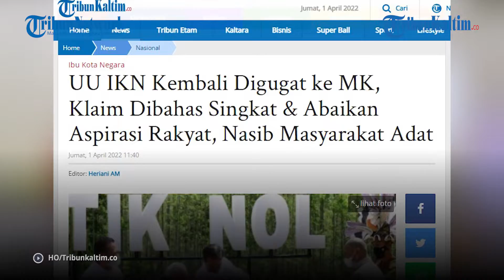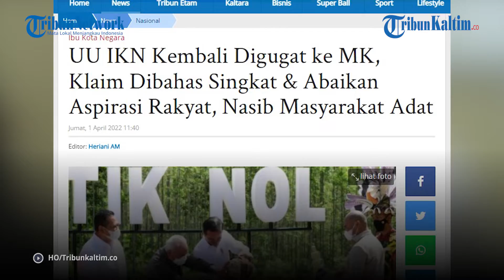UU IKN Kembali Digugat ke MK, Klaim Dibahas Singkat & Abaikan Aspirasi Rakyat, Nasib Masyarakat Adat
Pemindahan Ibu Kota Negara (IKN) di Kaltimatan Timur (Kaltim) sudah digaungkan sejak tahun 2019 lalu.

Presiden Joko Widodo telah menetapkan lokasi Ibu Kota Negara atau IKN Nusantara di Kalimantan Timur.

Persisnya di Kabupaten Penajam Paser Utara dan sebagian Kabupaten Kutai Kartanegara.

Kini sudah ada payung hukumnya, telah disahkan DPR RI.

Editor: Sandrio